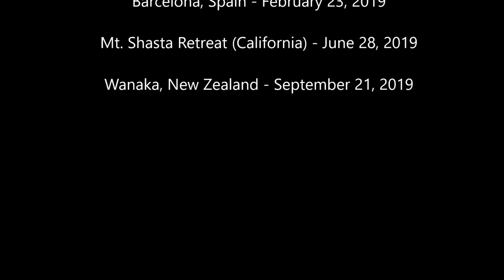Alba Weinman - A Gathering in Amsterdam (February 9, 2019)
Our spiritual tribe gathered together in Amsterdam, Netherlands to channel their higher selves, travel to a past life and future life through hypnosis, and to send tout heir powerful light together as ONE with a powerful intention.